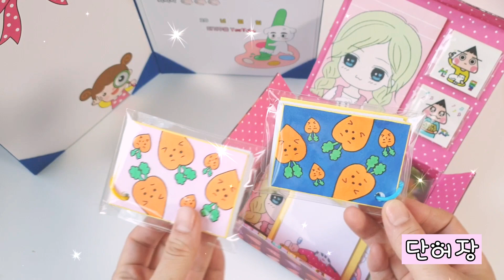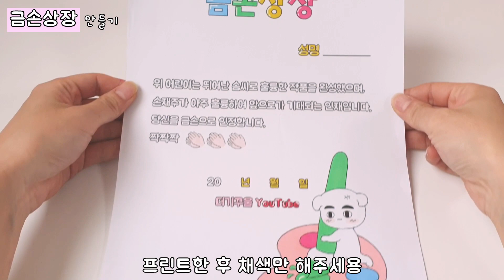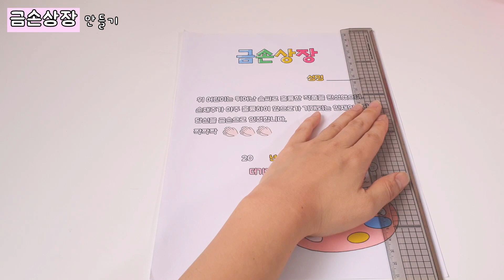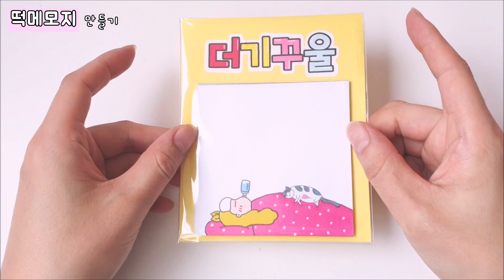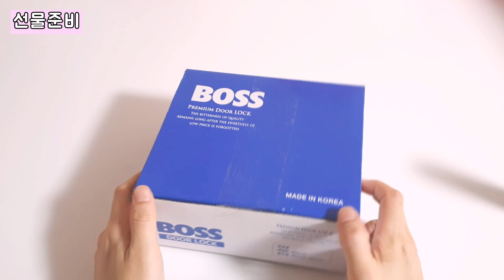[DIY] 금손상장 만들기 (당신을 금손으로 인정합니다) 선물은 덤이야~ ★더기꾸울★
[ 포장용품 주문방법 ]  인스/랩핑지/떡메모지/박스테이프

감사합니다. (づ``)づ~♡